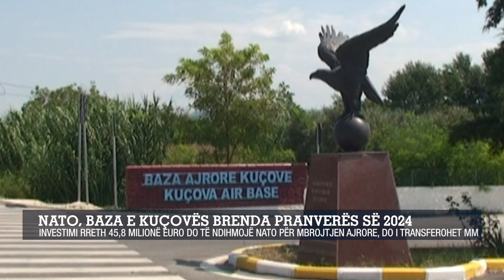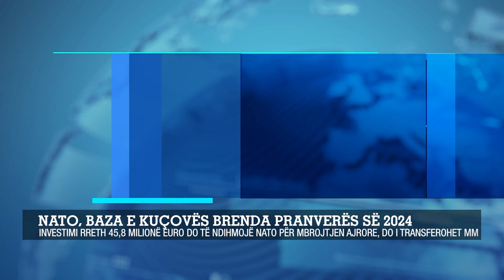Nato, baza e Kuçovës brenda pranverës 2024/Investimi rreth 45,8 milionë euro do të ndihmojë nato-n..